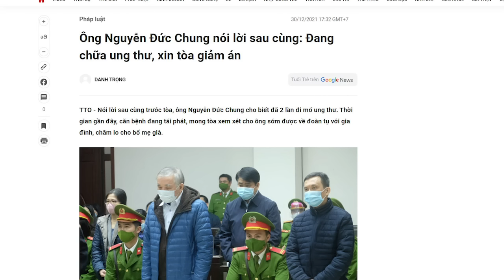Khi tranh chức thì quan nào cũng khỏe, khi xộ khám thì quan ta lại nặn ra bệnh!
Ở nước ngoài, lãnh đạo dám làm dám chịu. Nếu sai, họ từ chức để chịu trách nhiệm, chứ không cố bám vào mâm cỗ quyền lực như ông Tổng Bí thư nhà ta. Một Đảng cầm quyền như thế, với những quan chức một “giuộc” như thế, thì lấy đây ra một xã hội Việt Nam tử tế được?